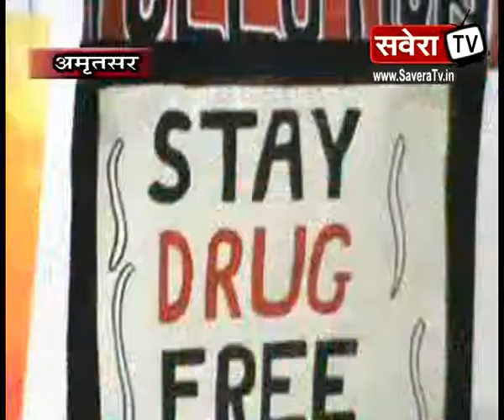KGN वैल्फेयर सोसायटी की ओर से नशा मुक्त पंजाब अभियान में हस्ताक्षर मुहिम शुरु